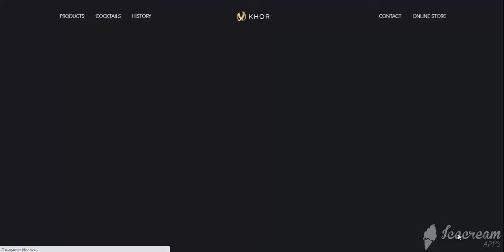Evgeny Chernyak - founder at Khor